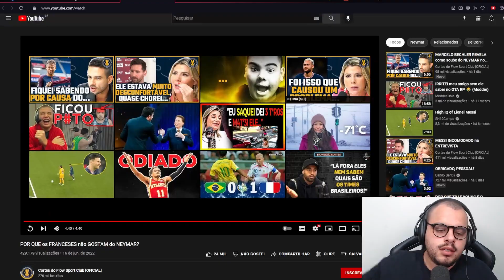É POR ISSO Q OS FRANCESES ODEIAM O NEYMAR - Maicon react